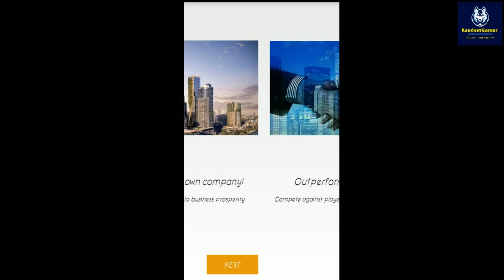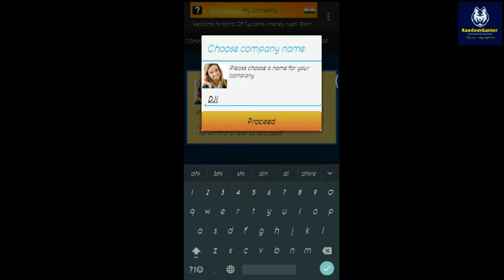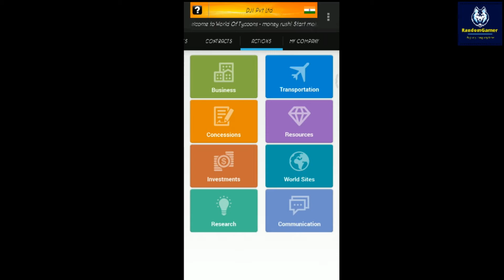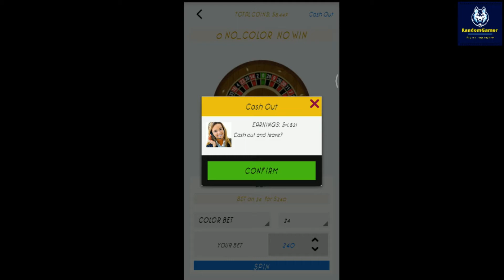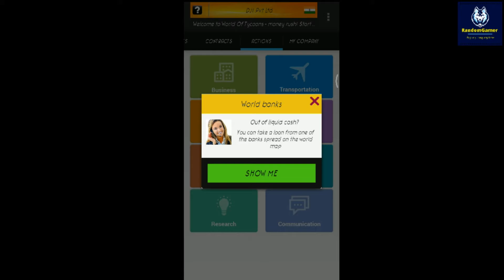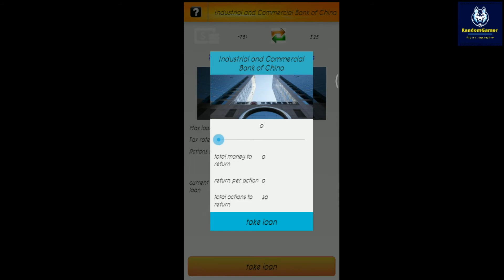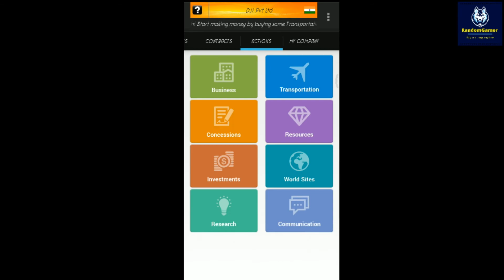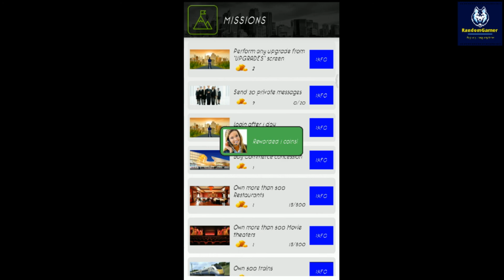Tycoon Business Game – Empire & Business Simulator || Level 1to level 2 || Game Play || RandomGamer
Have you got what it takes to be a wealth builder and a tycoon business manager?

Put your business tycoon games skills and business strategy making skills to test in an intense, challenging and equally helpful business simulation, real-time strategy game available online.

As one of the best business tycoon games, the business simulation is designed to give you realistic tycoon games challenges which you must complete to scale your business and grow.
In short, the trade Tycoon Business Game is a realistic company tycoon game in which you raise and manage your own company!

Try Tycoon Business Game – Empire & Business Simulator now!

We all know that business required scalability and that is what you get to learn in one of the best business tycoon games. As one of the great tycoon games, this business manager game offers you a chance to progress from a small setup to a big business based on an effective business strategy. Start as a small entrepreneur and build your way to be the strongest wealthiest business empire owner and wealth builder in the world.

Polish Your Business Manager Skills
Buy businesses, transportation, natural resources, manage concessions, make investments, research new technology, trade in the stock market and many more in one of the best real-time strategy business tycoon games.

Realtime Strategy Game
Visit world sites and perform various actions like mining for natural resources, arranging tourist guides, experimenting with new technologies all in the purpose of making more money and outperforming the rival tycoons.
Compete against other players and choose either to join forces in an alliance or to become rivals and enemies to each other.

Follow the Best Business Strategy
As financial companies become stronger richer and more powerfully, at later stages of the game you get to train army units to defend your assets and money. Use real-time strategy to take charge of your resources.

Become a Trade Tycoon
Take your business skills to the max in one of the best business simulation tycoon games, in which are the company and business manager competing in the race to become the richest and strongest company tycoon and wealth builder in the world

Features of Tycoon Business Game – Empire & Business Simulator:

- Simple and easy business tycoon games UI/UX
- Appealing tycoon games app layout and striking graphics
- Be the best business manager and wealth builder in business simulation world
- Use real-time strategy to acquire resources and become a trade tycoon
- G20: the group of 20 top industrial countries is now placed in the world map.
- You can invest in startup companies based in different countries and later on place bids in countries contracts
- Business environment more competitive than ever, max allowed buy of business and transportation units is now set.
- Use business strategy mine for resources like gold gems invest in startup companies, buy a soccer team and many more at the world sites

Are you ready to become the next big trade tycoon and wealth builder? Download and play Tycoon Business Game – Empire & Business Simulator today!
New in Tycoon Business Game: No more waiting! no more action bar as long as you have the money you can continue evolving!